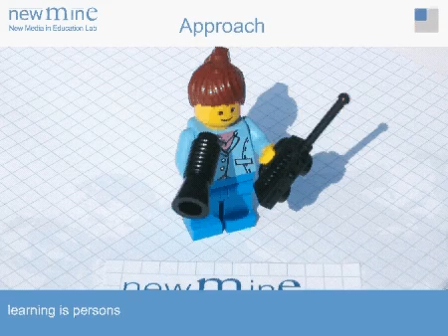New MinE Lab One Minute Manifesto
the Manifesto of the New Media in Education Laboratory - led by professor Lorenzo Cantoni - of the University of Lugano (Switzerland), Faculty of Communication Sciences.